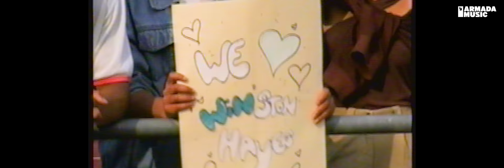Duvall & Navvy - Back To You (Official Music Video)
Discover ' Duvall & Navvy - Back To You ' on your favorite streaming platform

Disciples member Duvall returns to Armada with a summer-tinged creation, ‘Back To You’ alongside New Zealand vocalist Navvy. Following last year’s smash ‘Good Feeling’, Duvall combines shuffling percussion and piano riffs to create a feel-good atmosphere. Interlacing Navvy’s vocals with his own, this addictive cut is set to light up soundwaves all over the globe.